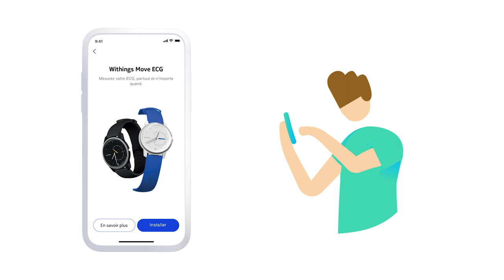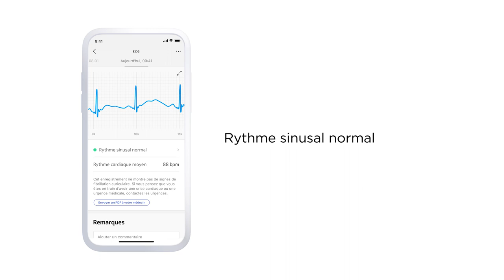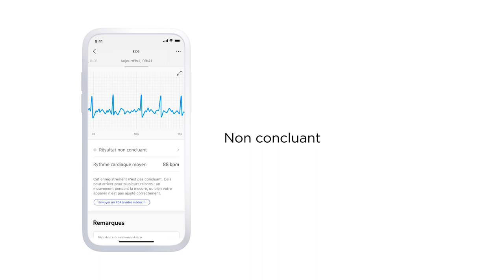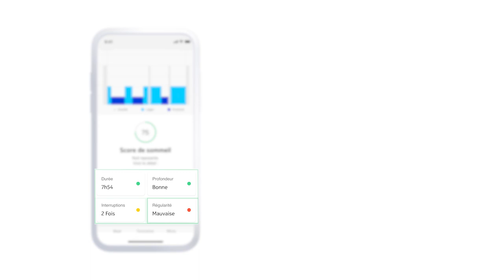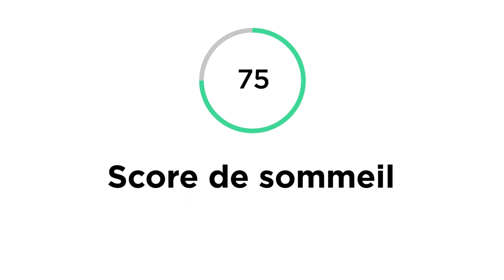[FR] Découvrir Move ECG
Withings Move ECG est la première montre analogique au monde capable de mesurer un électrocardiogramme (ECG) à la demande, et de détecter la fibrillation auriculaire (FA) dans l'application Health Mate.

Il s’agit d’une irrégularité grave du rythme cardiaque, facteur de risque majeur d’accident vasculaire cérébral. Pour lancer une mesure, il suffit de presser le bouton latéral et de toucher les deux côtés de l’anneau métallique encerclant le cadran. Move ECG se synchronise automatiquement avec l’application Health Mate (iOS & Android™), qui indique si le cœur bat de manière normale ou s’il montre des signes de fibrillation auriculaire. Move ECG est étanche jusqu’à 50 mètres et dispose d’une autonomie de 12 mois. Bénéficiant de l’expertise de Withings, elle est également capable de mesurer précisément l’activité et le sommeil, les calories brûlées, l’allure, la distance parcourue et l’itinéraire de votre entraînement. Et pour la première fois dans une montre d’activité Withings, un altimètre permet de mesurer les étages montés et l'élévation totale pour aider ceux qui sont concentrés sur leurs objectifs de santé cardiaque.